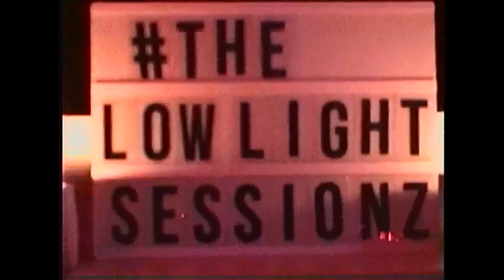ROXANNE x MESSAGE IN A BOTTLE (Clay Newsom MASHUP)(The Low Light Sessions)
Hey I'm Clay Newsom,  and this is The Low Light Sessions.  As the weeks go by, the nostalgic feeling of these videos will only grow until I eventually score a time machine to go back and live out my life in a Retro Paradise.

This is my Mashup of Roxanne and Message in a Bottle by The Police.

Roxanne has always been one of my favorite songs and I rememember playing Message in a Bottle over and over again when it used to be on Guitar Hero.

All instruments and vocals were recorded and mixed by me. (Clay Newsom)

Gear I use:
Akai Mpk 49
Focusrite Scarlett 2i4
Shure Sm7b
Logic Pro X
Sony Handy Cam Corder (Hi 8)